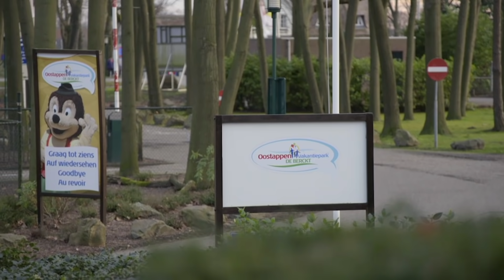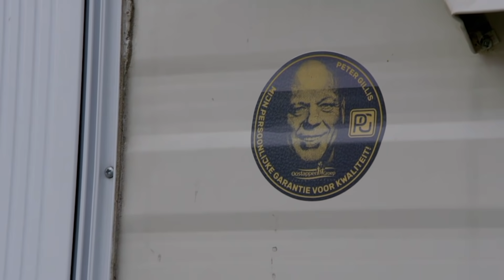Historisch moment: Peter deelt ALLEREERSTE KEURMERK uit... | Familie Gillis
In Familie Gillis: massa is kassa wordt de familie gevolgd bij al hun persoonlijke perikelen terwijl ze hun vakantieparken in tijden van coronamaatregelen draaiend proberen te houden.

Peter Gillis is een selfmade miljonair, die zich vanuit een arme achtergrond heeft opgewerkt tot grootgrondbezitter en vastgoedmagnaat. Als oprichter en enig eigenaar van De Oostappen groep, zwaait hij de scepter over 11 vakantieparken en een hotelimperium. Zijn bijna 30 jaar jongere vriendin Nicol helpt hem waar ze kan en ook zijn twee zonen Ruud en Mark én dochter Inge werken in het familiebedrijf. Twee motto's staan voor hun allemaal hoog in het vaandel: "Wie bedden heeft, heeft de toekomst" en "Massa is Kassa", want aan de verkoop van vier frikandellen heb je niets, maar als je er 400.000 verkoopt dan wordt het leuk. Ze staan nog steeds met beide benen op de grond; een broodje kroket is vele malen lekkerder dan kaviaar. In Familie Gillis: massa is kassa wordt de familie gevolgd bij al hun persoonlijke perikelen terwijl ze hun vakantieparken in tijden van coronamaatregelen draaiend proberen te houden.